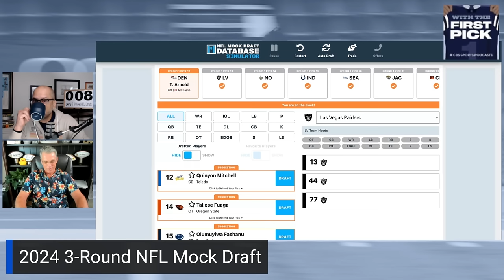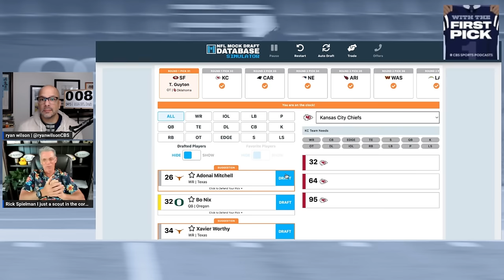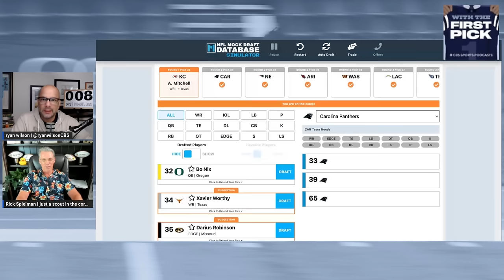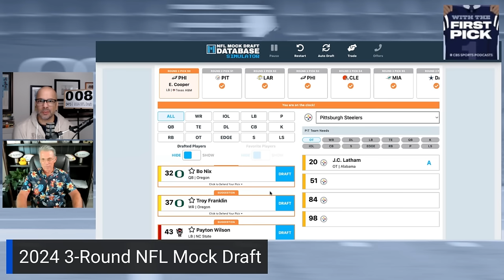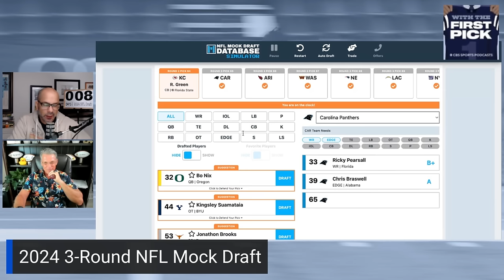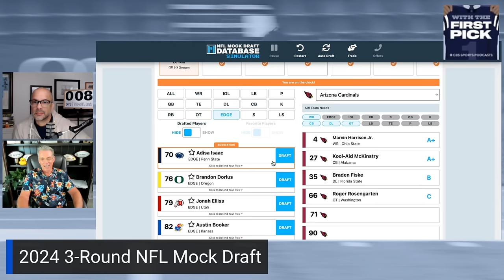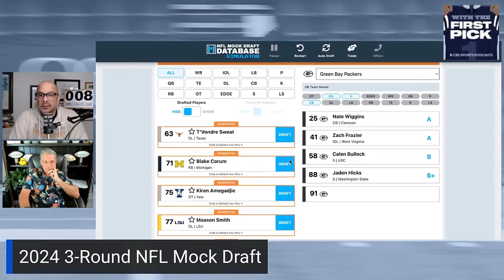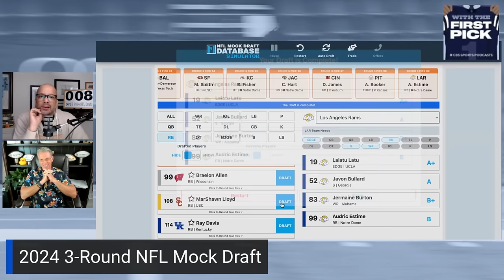NEW Full 3-Round 2024 NFL Mock Draft I Bo Nix to Giants, Spencer Rattler to Broncos & more!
Ryan Wilson and Rick Spielman make 100 picks in their first ever 3-round NFL Mock Draft.

0:00 Intro
4:00 1st Round
22:00 2nd Round
51:00 3rd Round